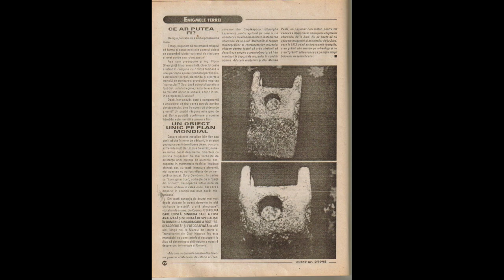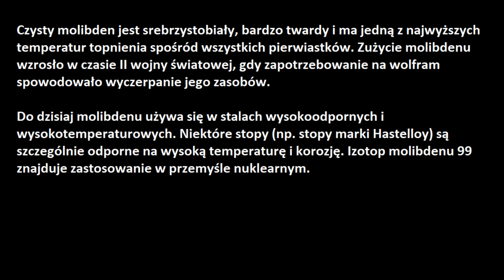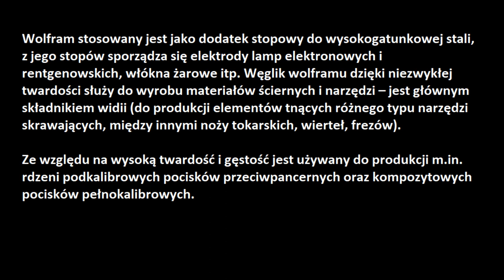Zakazana Archeologia- Niepasujące Artefakty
Na całym świecie odnajdywane są artefakty niepasujące do kontekstu historycznego. Na terenie Rumunii, w mieście Aiud, znaleziono aluminiowy przedmiot, który nie mógł zostać stworzony przez prymitywnych ludzi, a przez cywilizowane istoty. Problem polega na tym, że datowanie na podstawie kontekstu archeologicznego wskazuje, że obiekt pochodzi z okresu prehistorii i liczy... 250 000 lat.
Druga zagadka dotyczy przedmiotów z terenów Rosji.  W 1991 roku, w okolicach brzegów rzek Kozhim, Narada i Balbanyu w Rosji, odkryto bardzo małe przedmioty, m.in. w kształcie spirali, których pochodzenie do dziś nie jest jasne. Według naukowców te tajemnicze obiekty mogą być pozostałością po kulturze, która zdolna była do produkcji nanotechnologii. Najbardziej szokujący jest jednak fakt, że znalezione obiekty mogą liczyć sobie nawet do 300 000 lat.

​Jeżeli chcesz wesprzeć mnie finansowo możesz przelać określoną przez Ciebie kwotę na poniższy rachunek bankowy (z dopiskiem DAROWIZNA):
Konto bankowe:   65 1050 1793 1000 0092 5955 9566 (ING BANK ŚLĄSKI)